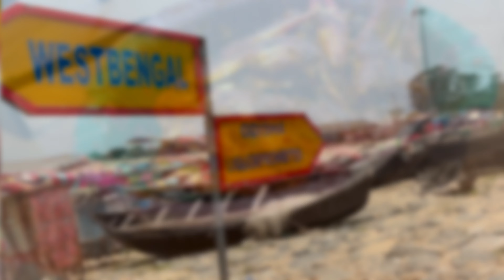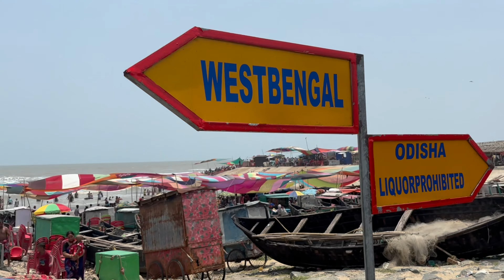উদয়পুর গিয়ে করলাম Most Adventurous Water Activity |Digha Udaipur Beach |New Digha To Udaipur beach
Udaypur Sea Beach Digha | Digha Udaipur Beach | New Digha To Udaipur beach.

Digha Udaipur Beach 2024
Digha Udaypur Tourist Places
Udaipur Sea Beach Digha
Udaypur Digha
Digha To Udaypur Road
Udaipur To Digha Distance
Udaipur Digha Beach
Udaipur Digha
Digha Side Scene Place
Digha Side Scene
Udaypur Beach Bike Ride
Udaipur Beach Bike Ride Price
Udaypur Beach Bike Ride Time
Beach Bike Riding At Udaypur
Digha Udaipur Best Hotel
Digha Udaipur Hotel Price
Digha Tourist Places
Digha Trip 2024
2024 Digha Beach
Unknown Place In Digha
Digha Unknown Spot
Digha New Tourist Spot
Place To Visit In West Bengal
Places To Visit In Digha
Udaipur Best Places
2024 Digha Udaipur Beach
Digha Best Beach
Beach Near New Digha
Talsari Udaipur
New Digha Tourist Place
Udaipur Beach Hotel 2024
Digha Udaipur Beach Hotel Price
Udaipur Hotel For Unmarried Couples
Digha To Udaipur Beach
How To Reach Udaipur Beach
Digha Sight Seeing
Udaipur Hotel Rate
Udaipur Beach Market
Udaipur To Talsari
Udaipur Travel Tips
Udaipur Talshari
Couple Friendly Beach
Goa Of Bengal
Goa Of Bengal
Couple Friendly Hotel In Udaipur
Digha Udaipur Distance
Best Time To Visit Udaipur
Summer Tour In West Bengal
Digha Udaipur Beach Food
Udaipur Beach Sea Food
Digha Udaipur Beach Party
Udaipur Sea Beach West Bengal
Tour In West Bengal
Digha Udaipur Beach Drinks
One Day Trip Near Digha
Day Trip From Kolkata
Day Trip From Digha
Udaipur New Digha
Udaipur
Digha Beach Near Kolkata
Udaipur Scams
Beware Of Udaipur
Udaipur Caution
West Bengal Sea Beach
Udaipur Beach Drinking
Odisha West Bengal Border
Udaipur Beach Activists
Udaipur Beach Scooter Drive
What To Do At Digha Udaipur Beach
New Digha To Udaipur Distance
Old Digha To Udaipur Distance
Udaypur Best Places
Udaipur Tour
Udaypur Trip

kolkata foody
digha sea beach
digha tour
digha hotel
udaipur beach digha
digha
digha udaipur sea beach
digha tour plan
digha udaipur beach
digha sea food
digha beach
digha udaipur
udaipur digha
digha vlog
new digha sea beach
udaipur digha beach
digha udaypur sea beach
digha udai pur sea beach